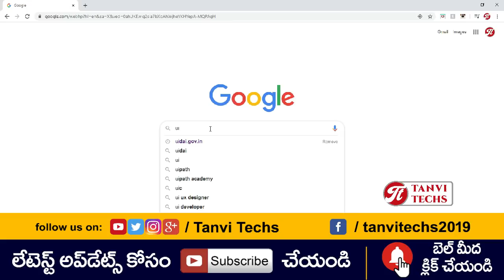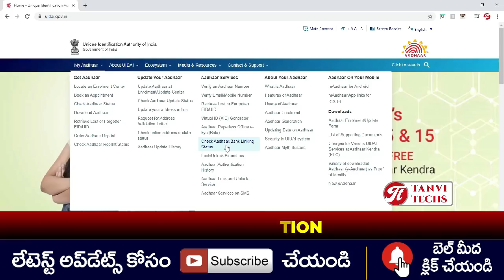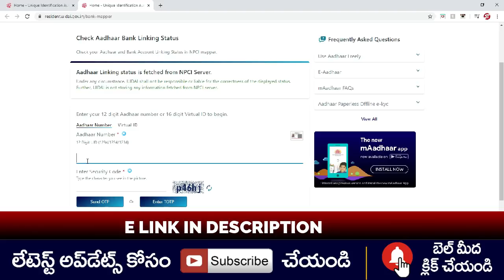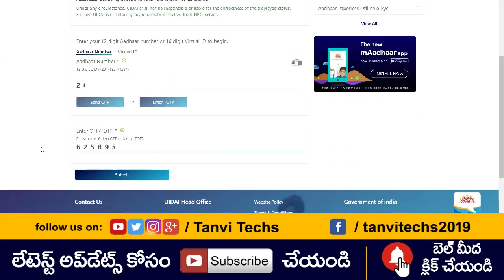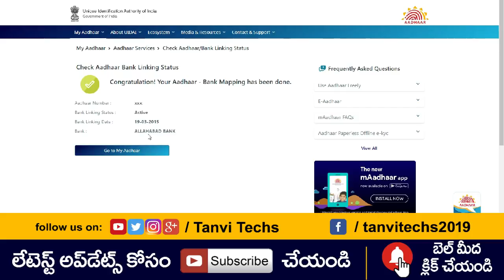మీ బ్యాంకు అకౌంటుకు ఆధార్ కార్డు లింక్ అయ్యిందా? లేకపోతె మీకుఈ డబ్బులు రావు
కొత్త బియ్యం కార్డు నంబరు & ప్రింటింగ్ తెలుసుకోండి

aadhar card bank se link hai ya nahi kaise dekhe,
aadhar card bank se link hai ya nahi kaise check karen,
aadhar card bank se link hai ya nahi kaise jane